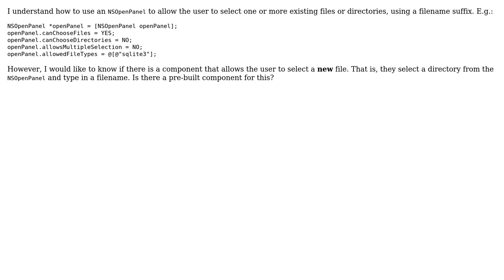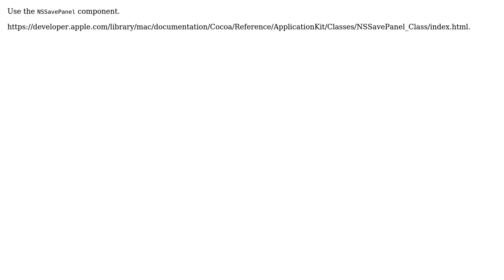In Cocoa on OS X, what use interface component allows the user to select a new file?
With thanks & praise to God, and with thanks to the many people who have made this project possible! You are responsible for your own actions.